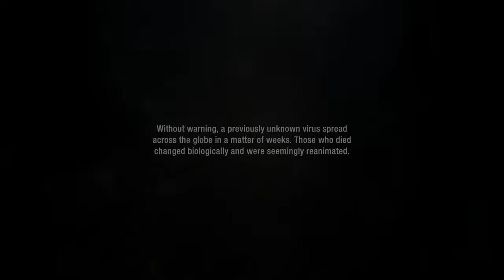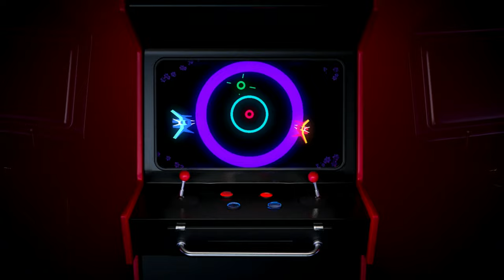First Look Action Adventure Zombie Apocalypse Survival | ep.1 The Last Stand Aftermath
From the creators of The Last Stand: Union City and Dead Zone comes an all-new singleplayer rogue-lite action adventure. After you become infected by the zombie virus, you set out to explore the post-apocalypse and find hope for your fellow survivors. You can still make a difference. Don't give up.

The worst day of your life wasn't when you were infected. It was after, when you had to leave your friends and family to make your last stand out among the undead. Such is the fate of the afflicted. With the promise of death ahead of you, you're determined to make your last stand one for the record books: securing more supplies, and destroying more undead than anyone before.

Humans are fragile, it's rare one survives long out amongst the hordes alone. Luckily, this infection makes you something else, something more. As your humanity ebbs and the affliction takes hold, you'll discover new limits and abilities you never knew were buried deep within your DNA. Utilize your newfound skills to scavenge for weapons and medicine, or the materials you can use to make them.